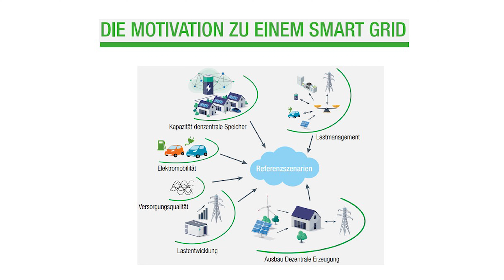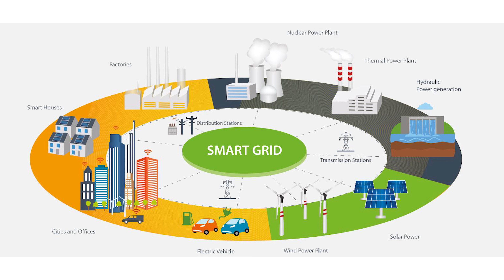Die Zukunft der Energieinfrastruktur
Im zweiten Teil des i-Magazin-Interviews mit Alexander Pöll, Geschäftsführer von GMC-Instruments, geht es um einen Ausblick über die Zukunft der Energieinfrastruktur und was sich ändert, wenn am Strommarkt Consumer immer mehr zu Prosumern werden.

Video und Schnitt: Siawasch Aeenechi
Moderation: Thomas Graf-Backhausen